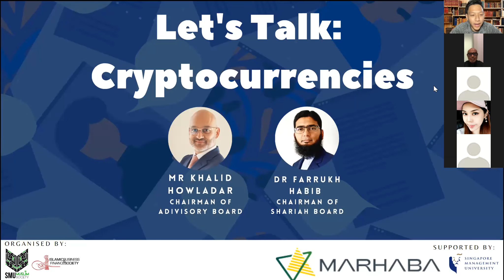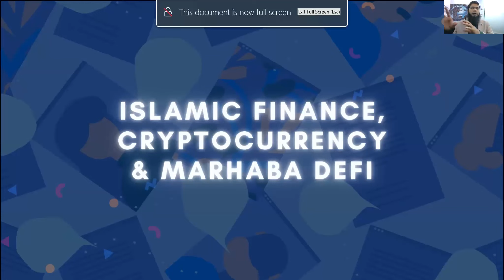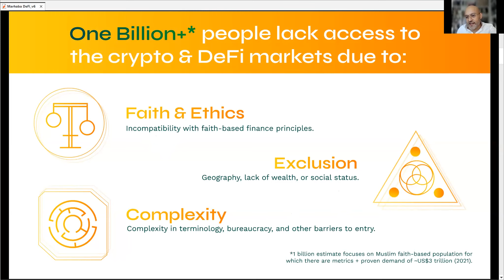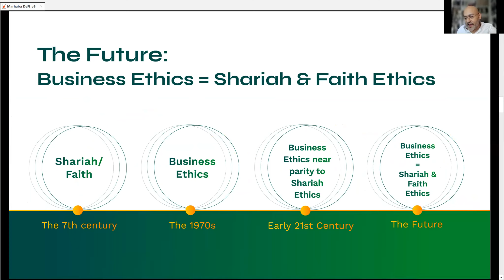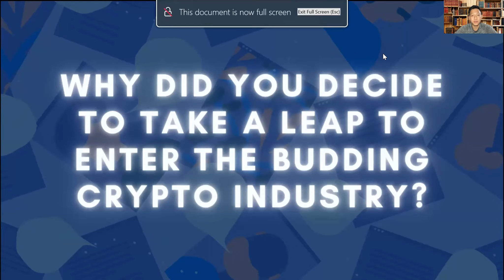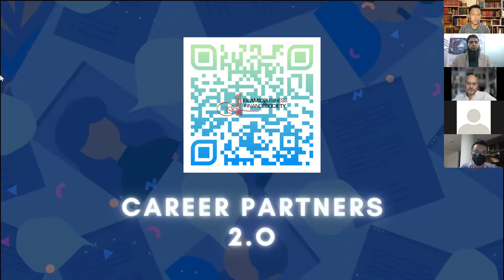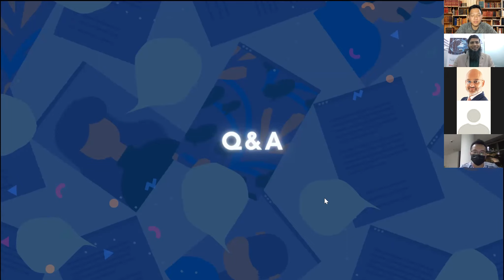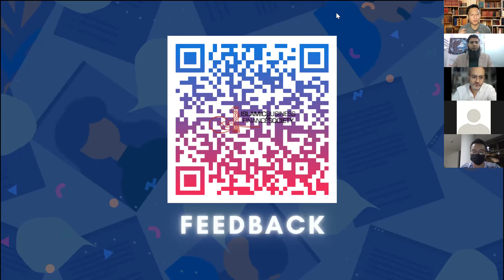Singapore Management University & Marhaba Defi 'Let's Talk Crypto!' Collaboration Replay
Recently we collaborated with the Singapore Management University and Islamic Business & Finance Society on their 'Let's Talk' Series for a special event to discuss the state of Islamic Finance in Defi and ofcourse, Marhaba Defi!

Representing Marhaba,:
- Dr Farrukh Habib, Chairman of Shariah Board @ Marhaba Defi
- Khalid Howladar, Chairman of Adivsory Board @ Marhaba Defi

for more documentation about Marhaba Defi